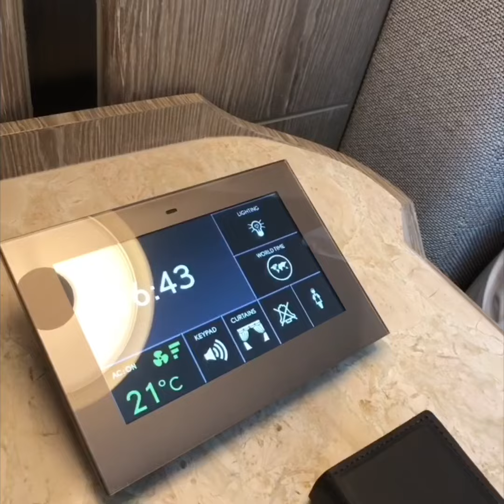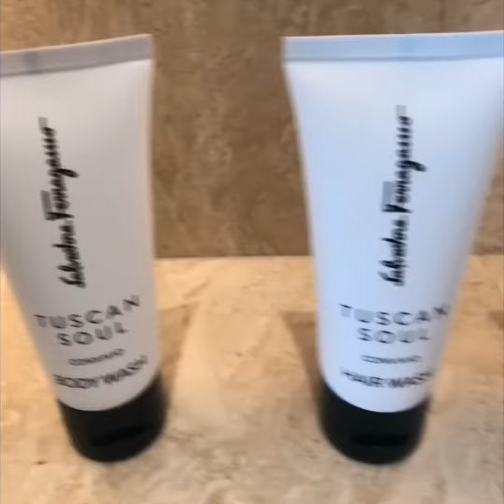Waldorf Astoria Bangkok Room Tour 😍😍😍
March 2019, Waldorf Astoria Bangkok Room Tour